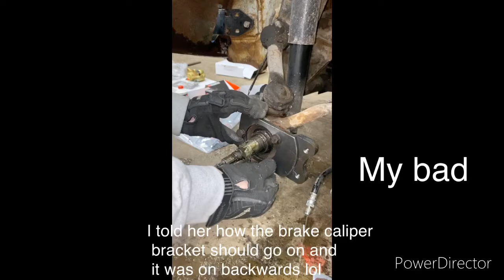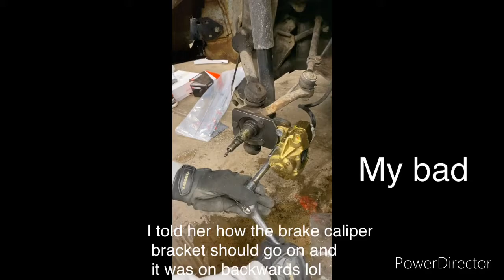Wife and I install front disc brake conversion kit on her 1969 Vw Beetle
In the short video me and my wife install a front disc brake conversion kit on her 1969 Volkswagen Beetle

Due to factors beyond the control of Dirt cheap media, I cannot guarantee against improper use or unauthorized modifications of this information. Dirt cheap media assumes no liability for property damage or injury incurred as a result of any information contained in this video. Use this information at your own risk. ⚠️  Dirt cheap media recommends safe practices when working on vehicles and or with tools seen or implied in this video. Due to factors beyond the control of Dirt cheap media, no information contained in this video shall create an expressed or implied warranty or guarantee an particular result. Any injury, death, or loss that may result from improper use of these tools, equipment, or or from the information contained in this video is the sole responsibility of the user and not Dirt cheap media.